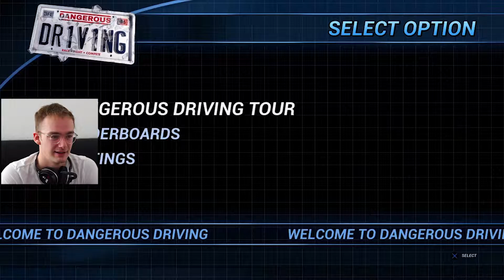Dangerous Driving - is it any good?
The spiritual successor of the classic Burnout game franchise is called Dangerous Driving, developed by the original team behind the first games of it's name. In this video I give You my opinion as a Burnout veteran.

SOCIAL